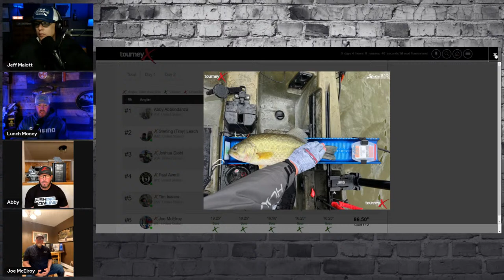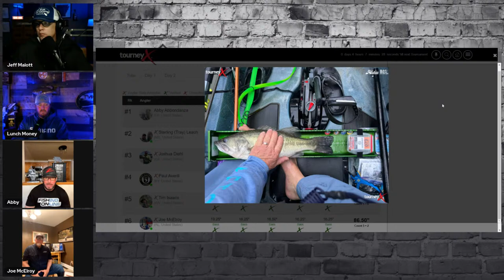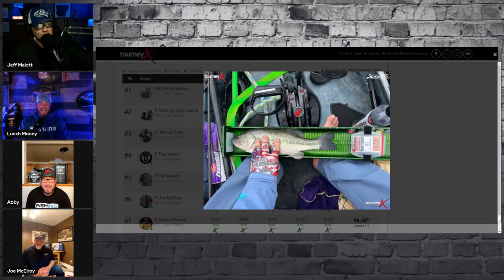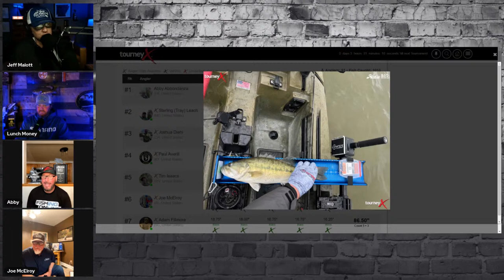Logan Martin Hobie Kayak Series Top Finishers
Abby Abbondanza put together to fantastic days and held off a hard charging Joe Mcelroy to take the win on Logan Martin. They both punched their ticket to the crown jewel of kayak fishing, the Hobie Bass Open Kayak Fishing Series Tournament of Champions.

Kayak Bass Nation is the number one live kayak bass fishing podcast. Jeff and Ryan interview tournament winners, industry leaders, and a wide variety of other guests from around KB Nation! We cover kayak bass tournament fishing from all around the country including the Bassmaster Kayak Series, Hobie Bass Open Series, All American Kayak Series, and the large regional series.

Presented by:
ECO FISHING SHOP

KBN Live Partners:
Revo Sunglasses - KBN25 saves you 25%
Seaguar
Z-man
Gill Fishing Gear - KBNation25 saves you 25%

Mondays at 7:30p CT on Facebook, Youtube, X and More